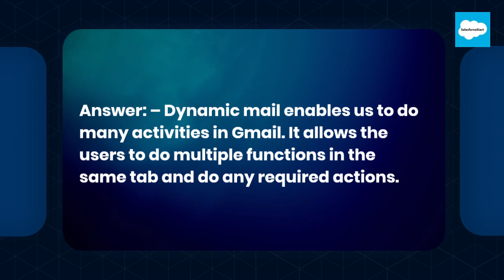20 What is Dynamic mail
Salesforce Latest scenario-based  Interview  Questions :
Salesforce marketing cloud interview questions and answers